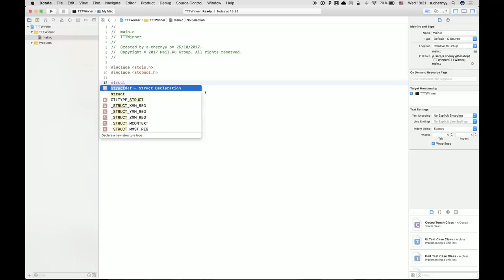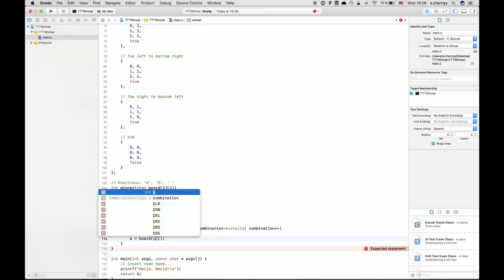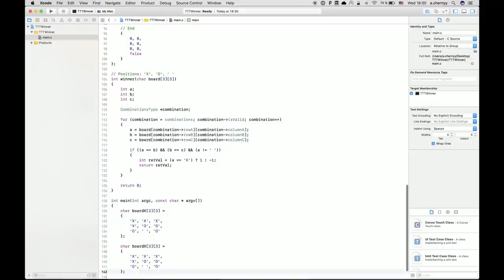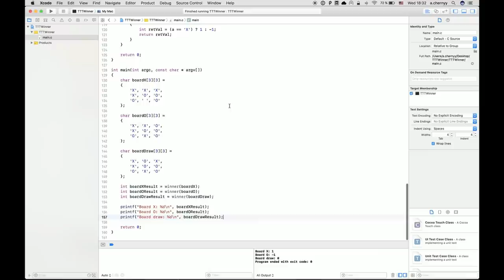Кодим в реалтайме "Как узнать, кто победит в крестики-нолики"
Полная версия написания кода по прогнозированию того, кто выиграет в игру "Крестики-нолики".